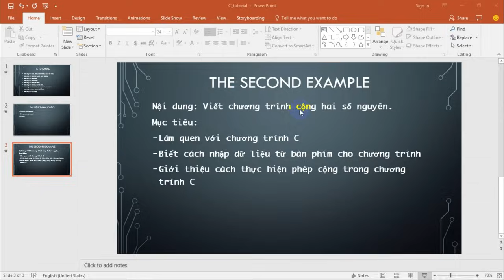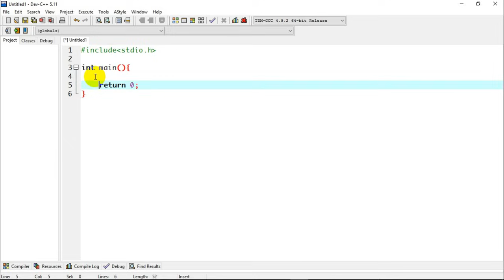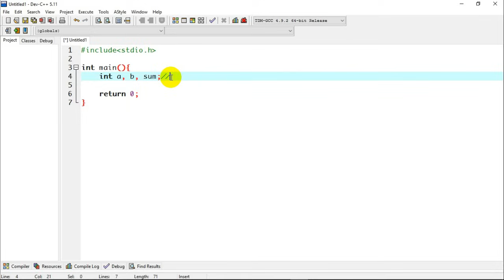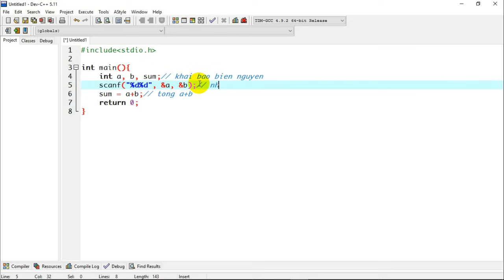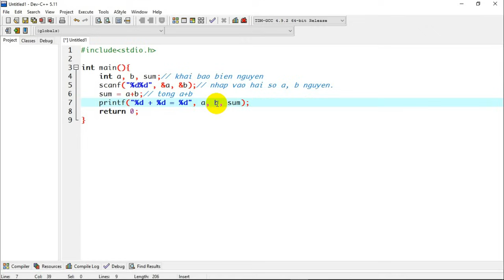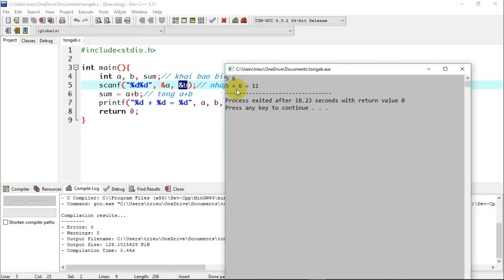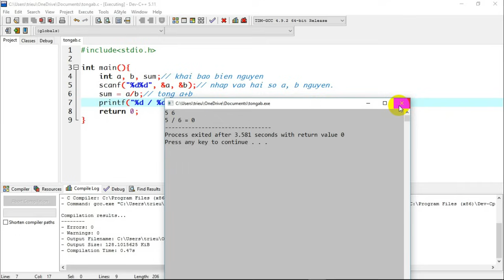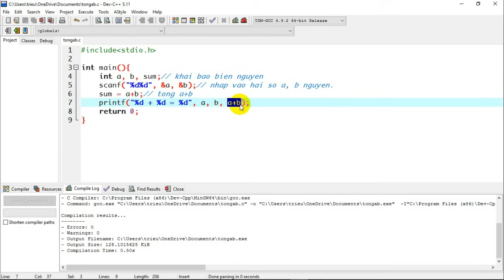C - Bài 3: Phép cộng hai số nguyên.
Nội dung khóa học các bạn có thể tìm thấy tại
Phép cộng hai số nguyên trong ngôn ngữ lập trình c. Giới thiệu hàm scanf và cách sử dụng để nhập vào hai số nguyên. Hướng dẫn lập trình C căn bản. lập trình c cho người mới bắt đầu. học lập trình miễn phí. C programming language. C tutorial for the beginner. triệu thân channel - let's grow together!